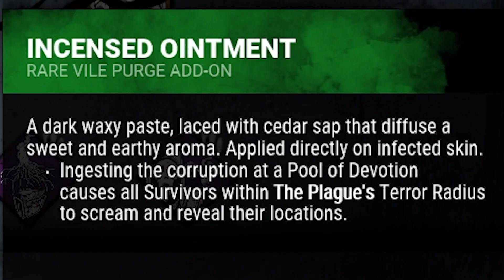PWEK - I Hate Players Like These | Dead By Daylight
If you enjoyed this video or any of the content I make on this channel, be sure to subscribe and hit the notification bell so you don't miss an upload from me :) Also, hit the like button on my videos too!